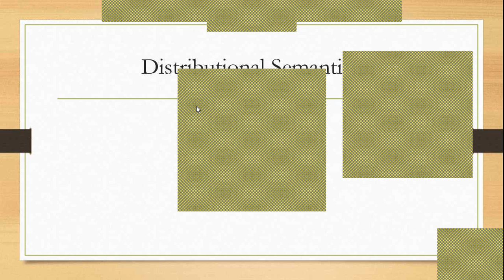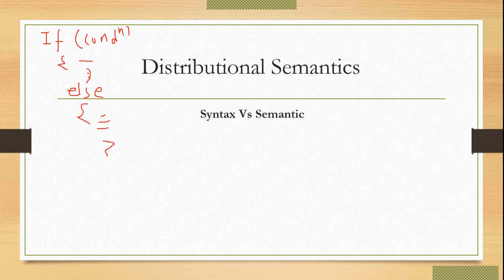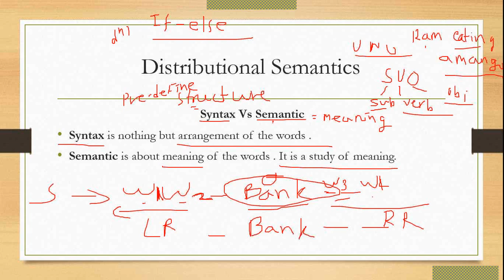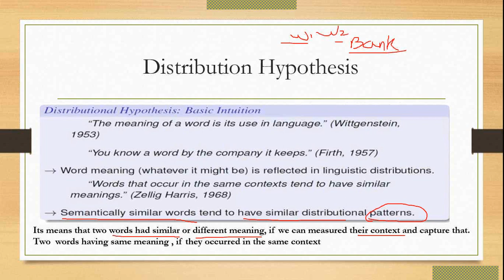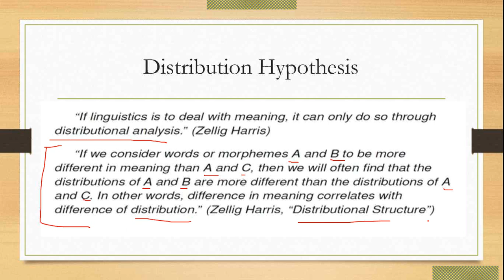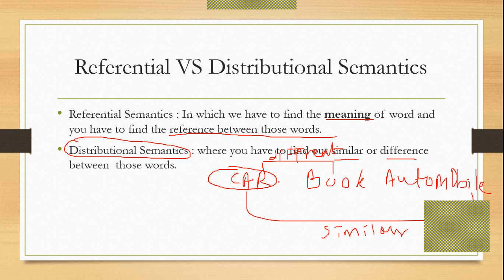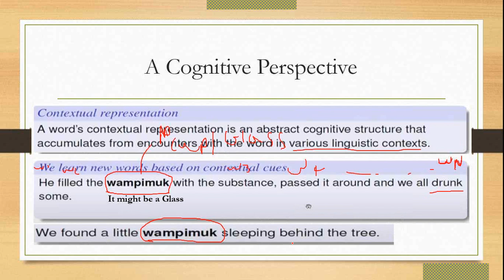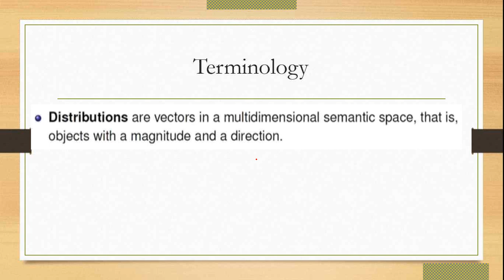Distributional Semantics in Natural Language Processing